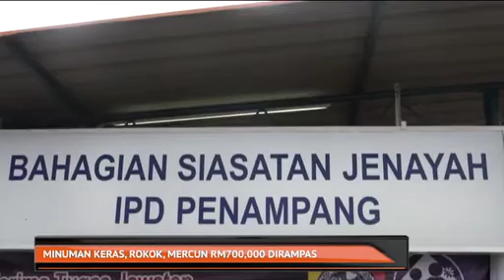Minuman keras, rokok, mercun RM700,000 dirampas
Ribuan kotak minuman keras, rokok dan mercun bernilai RM700 ribu dirampas dalam serbuan di Pusat Bandar Penampang, Ahad lalu.